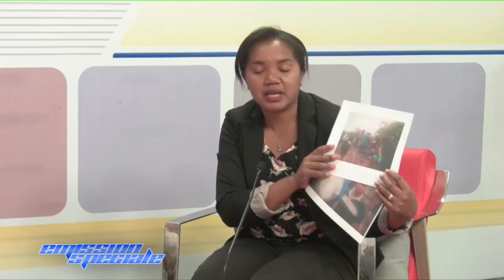EMISSION SPECIALE DU 28 JUIN 2019 SAORY Christian et Maître Ony BY TV PLUS MADAGASCAR